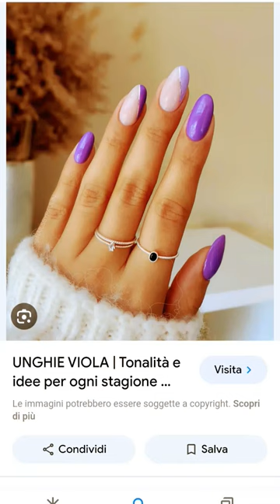5 novembre 2023